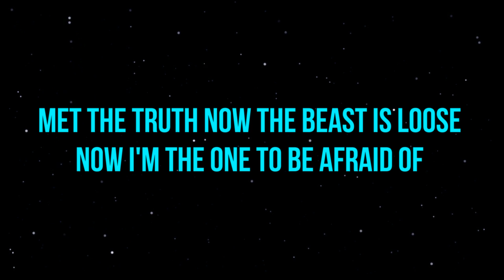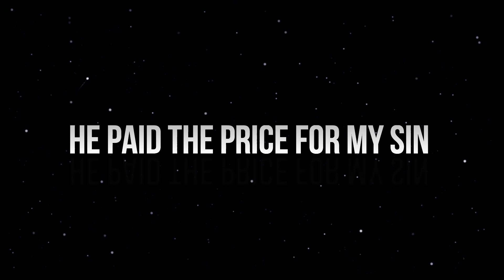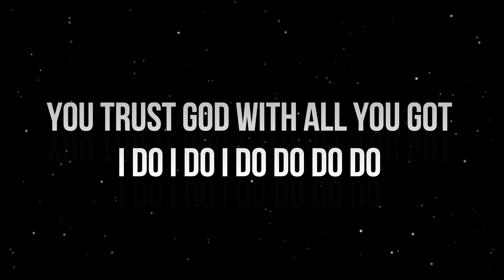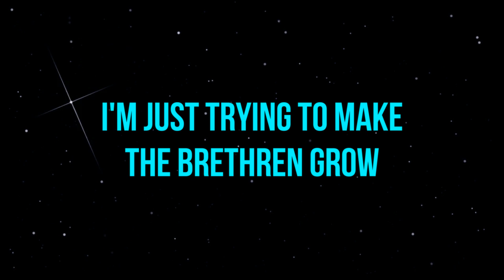Bad God (Official) Lyric Video